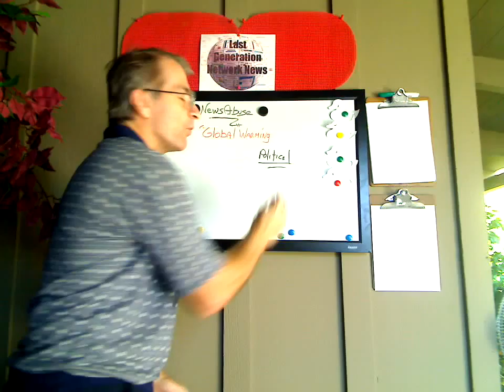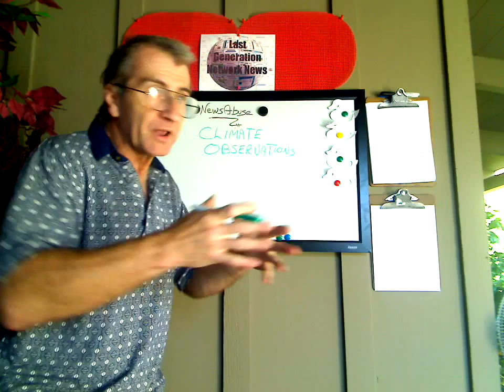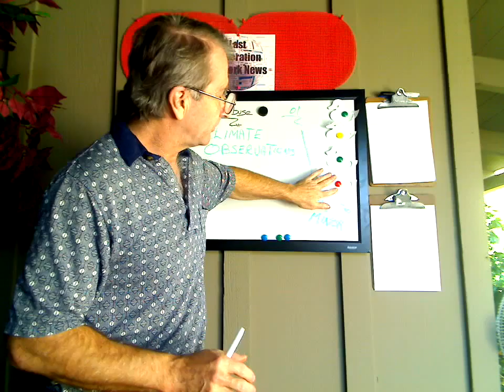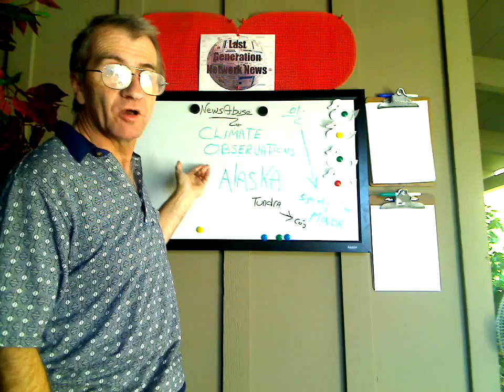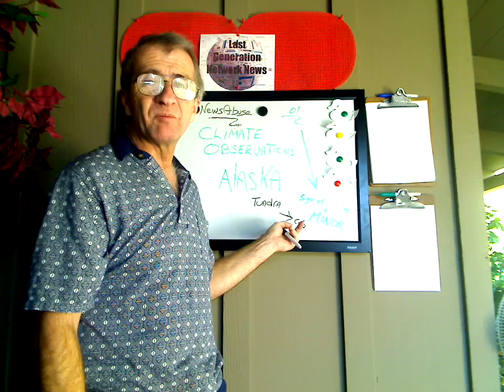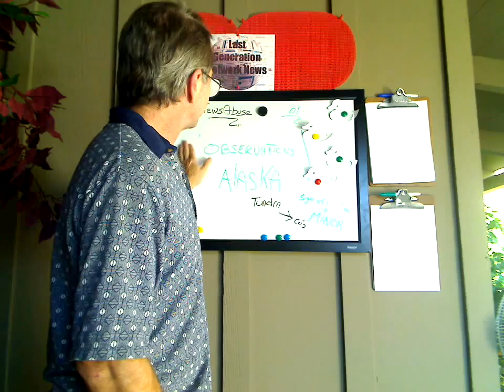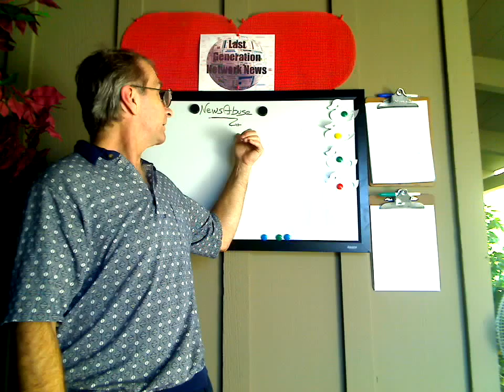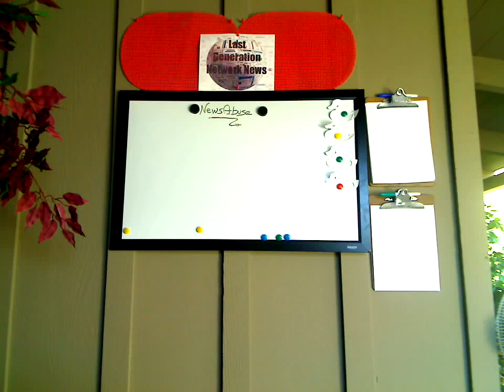NewsAbuse: "Global Warming; Climate Observation" [NewsAbuse-1002]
Discussing fact from Fiction